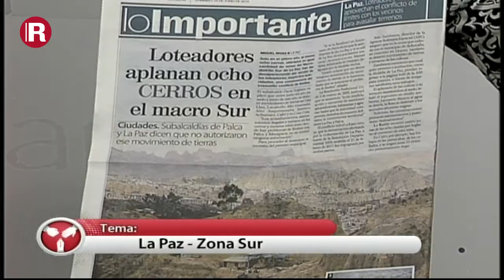El desarrollo y proyecciones en la zona Sur de La Paz, en Piedra, Papel y Tinta